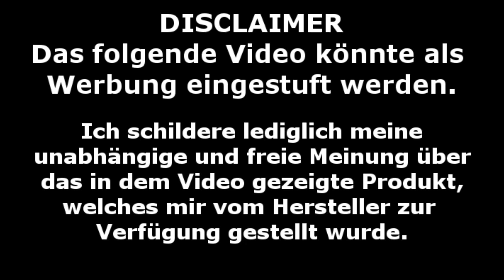Fancy Juices Liquid Test & Giveaway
Fancy Juices: Apple Bomb
                         Cold Hand
                         Honey Bunny
                         The Fancy Unicorn

In dem Video teste Ich für euch die Fancy Juices Liquids, sage euch welche Ich davon im Sommer gern dampfe und wie Ihr sie einmal als Giveaway gewinnen könnt.

Meine Videoequipment:
Meinie Kamera
iPhone X

Meine Links sind sogenannte Affiltatelinks, wo Ich ein paar Cent bekomme, wenn Ihr das Produkt über den Link kauft. Es entstehen euch dadurch keine Mehrkosten.

Ich kaufe und bezahle alle Geräte, Verdampfer, usw. aus eigener Tasche und da kann hin und wieder eine kleine Unterstützung aus diesen Links auch mal gut tun. Damit Ich weiter Videos für euch machen kann.

Ihr könnt auch freiwillige Spenden für meinen Kanal bei dem untenstehenden Link machen.

Alle Einnahmen wenn es mal irgendwann welche gibt, fließen zu 100% in den Kanal ein.

Im vorhinein schon mal Danke für den Support, bin euch allen sehr dankbar!

Dieses Video ist ein von mir erstellter redaktioneller Beitrag in audiovisueller Form und gibt ausschließlich meine unabhängige und persönliche Meinung zu den vorgestellten Produkten wieder. Die vorgestellten und getesteten Produkten wurden von mir nachweislich gekauft oder sind eine Leihgabe von Freunden.

Meine Videos sind für Personen über 18Jahren gedacht!